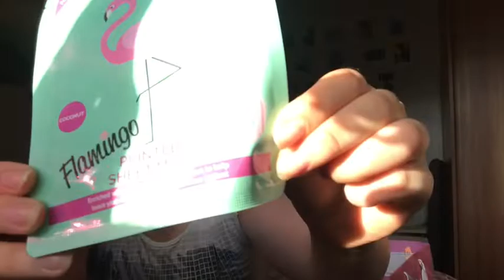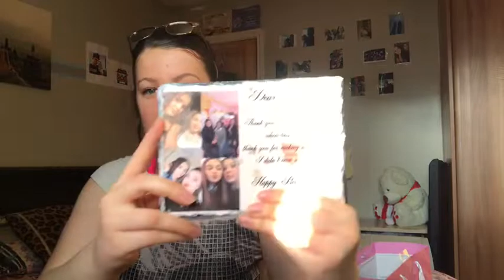What I got for my 17th birthday 🎂